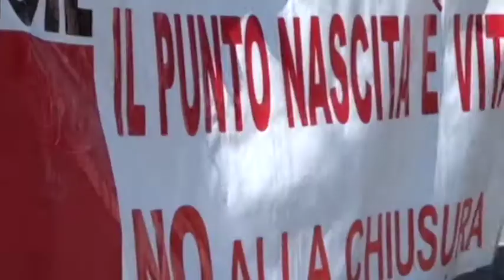Paolucci: "Sui punti nascita proseguiamo coi nostri intenti"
Anche dopo la votazione della risoluzione la Regione Abruzzo tira dritto sulla chiusura dei punti nascita. La conferma dell'assessore Silvio Paolucci